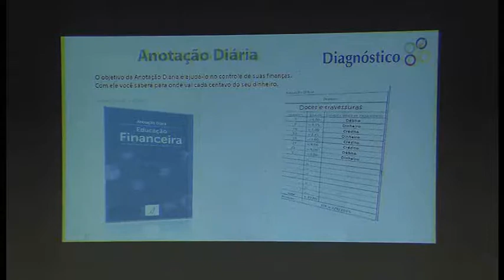Vem Comigo - Recadastramento Cidadão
O Recadastramento dos aposentados e pensionistas do Superior Tribunal de Justiça deve ser feito todo ano. Geralmente é realizado no mês de maio. Mas o STJ encontrou uma nova forma de fazer esse processo. Uma semana inteira de atividades para quem contribuiu para que o STJ se tornasse a casa do povo. Por isso recebeu esse nome: Recadastramento Humanizado!